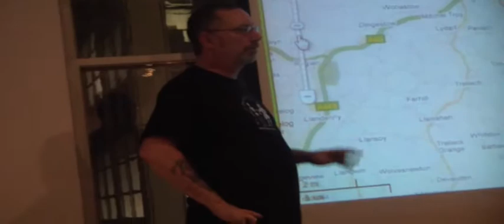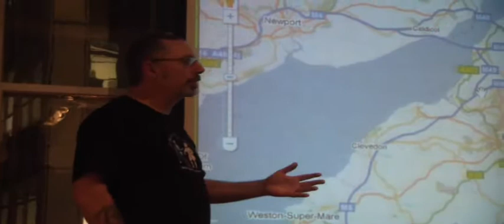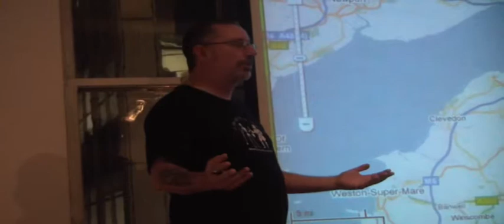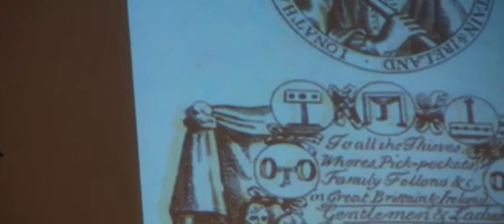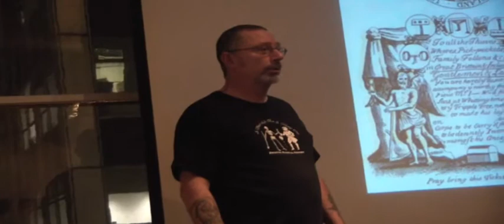Bristol Radical History Group Steve Mills 11.13.9 6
A Barbarous and Ungovernable People: The Miners of Kingswood Forest
Steve Mills has explains the nature of the commons and the content of 'commoning' by studying the English forest and its rebellious inhabitants. Focusing on Kingswood (east of Bristol) between the 17th and 19th centuries he examines the moral economy of the native colliers, their struggles against enclosure and the attempts by the authorities to pacify the area.